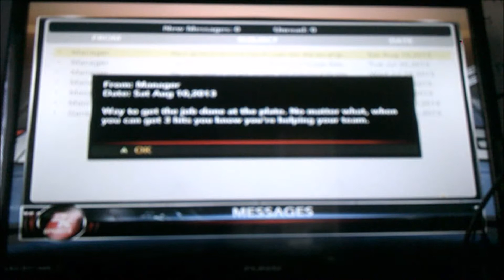COMEBACK NOOTT! Omar Vizquel MLB 2K13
Comebacks stopped short yay!!! NOT